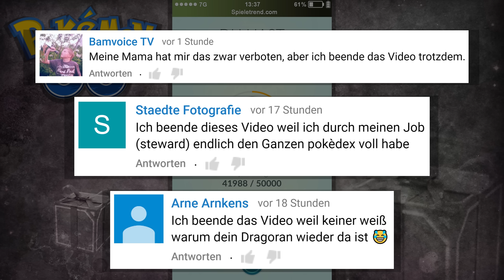Umfangreiche Neständerung & neues Event | Pokémon GO Deutsch #161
► Das nächste Event (Weihnachten/Neujahr) startet und es gibt eine große Neständerung.
** Pokémon GO Plus ist da

► Umfangreiche Neständerung & neues Event (Let's Play / German)

Endlich ist Gen 2 online. Folgendes gab Niantic gestern bekannt: "Professor Willow hat aus Eiern schlüpfende Togepi, Pichu, Elekid, Kussilla, Pii, Fluffeluff und Magby gefunden! Ab 11:00 Uhr PST heute haben Trainer die Möglichkeit, diese und einige andere Pokémon auszubrüten, die ursprünglich in der Region Johto aus den Videospielen Pokémon Gold und Pokémon Silber gefunden wurden. Es handelt sich hierbei um die ersten neuen Pokémon, die in den nächsten paar Monaten zu Pokémon GO kommen werden. Erkunde deine Nachbarschaft mit Familie und Freunden, gehe spazieren, um diese Pokémon aus Eiern auszubrüten und deiner Sammlung hinzuzufügen."

Vor einigen Wochen ist die App zur wilden Monsterjagd endlich auch in Österreich an den Start gegangen. Ab sofort können Onix, Togepi, Sarzenia, Togetic, Magby, Smogmog und Konsorten gefunden, gefangen und gesammelt werden. Hier gibt es nun auf Deutsch kommentierte Let's Plays beziehungsweise Gameplays zu Pokémon GO, gespielt von Pokémontrainer Schilling, inklusive einiger Tipps und Tricks. Es werden selbstverständlich keine GPS-Hacks, Glitches oder Cheats eingesetzt!

• 143 (Gen 2 Hype ist real)
• 144 (Generation 2 ist da)
• 145 (Erstes Togepi zu Togetic entwickelt)
• 146 (XXL Pikachu zu Raichu)
• 147 (Neue Gen 2 Pokémon suchen)
• 150 (Apple Watch zu Weihnachten)
• 151 (Weihnachts-Boxen im neuen Update)
• 152 (88 Milliarden gefangene Monster)
• 160 (Auf den Spuren von Togetic)